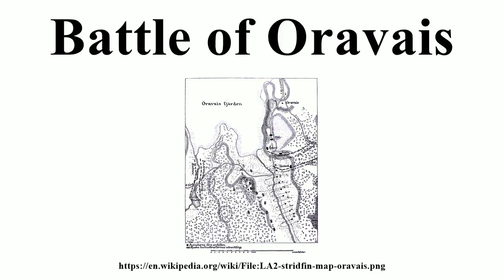Battle of Oravais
Image-Copyright-Info
Author-Info:   The cartographer is unnamed; the corporate name Lilius & Hertzberg (publishers, Helsinki) is mentioned in some places.
Image-Copyright-Info